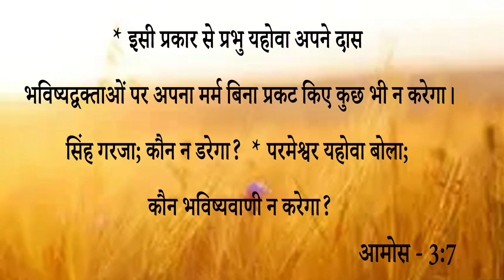Big testimony ||कैसे परमेश्वर अपने दास को Prophetic Word देकर अपने लोगों के रुके हुए कामों को......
Big testimony || कैसे परमेश्वर अपने दास को Prophetic Word देकर  अपने लोगों के रुके हुए कामों को सफल कर रहे हैं